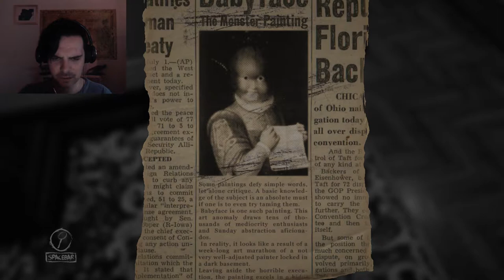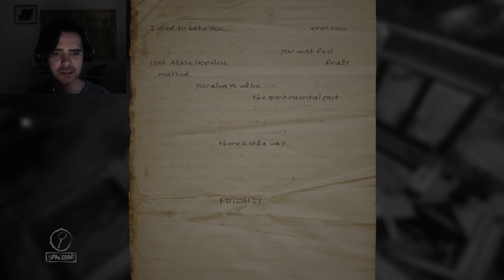Baby Face Painting! Layers Of Fear Part 9 play through walk through